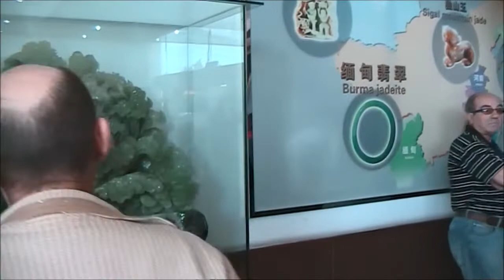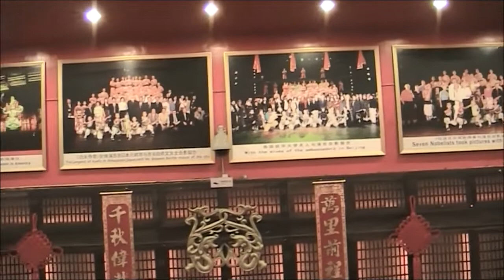6. ПЕКИН, 2-й день. PHOTO/VIDEO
04/2012 Georgy & Natalia. Тур: "Китай, Макао и Гонконг". Наш гид - Леонид Фейгин.